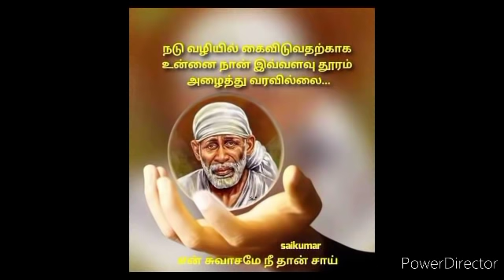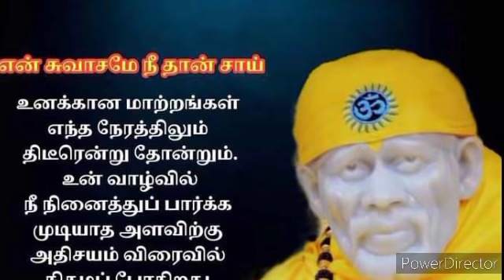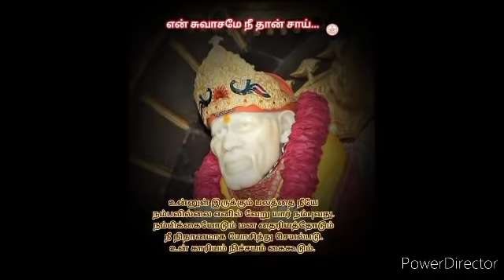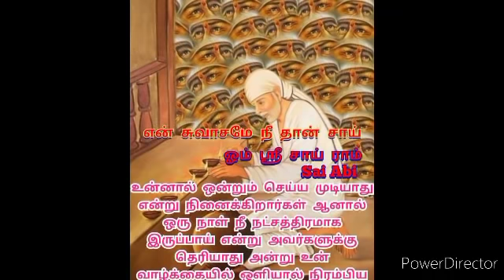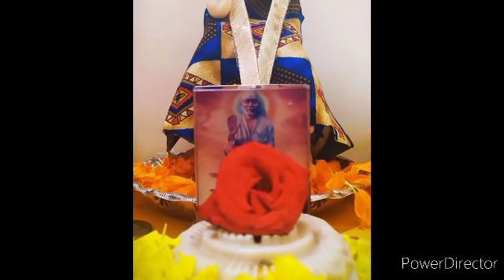இப்பொழுதே இதை வீட்டில் செய்!! எதிர்பாத்தது நடக்கும்!!| SHIRDI SAI BABA ADVICE IN TAMIL | ANBE SAI